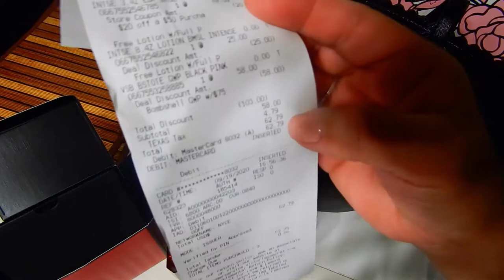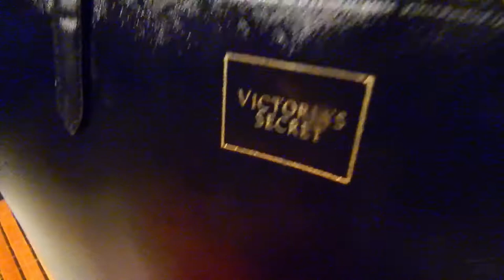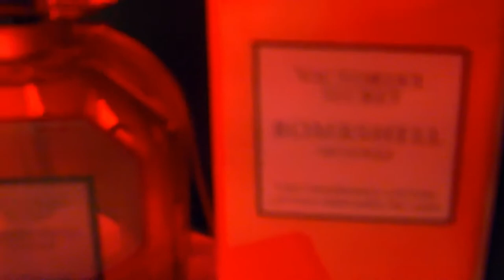Victoria Secret Bombshell Intense (Free Tote Bag + Lotion)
Hello Everyone all for continue support on my channel. I would like to share with you today my simple perfume that both me and my hubby loves it.
Thank you and have a bless day all. And Don't forget to connect to the following Super Chatter:

Created by:
Phil-Am Adventures